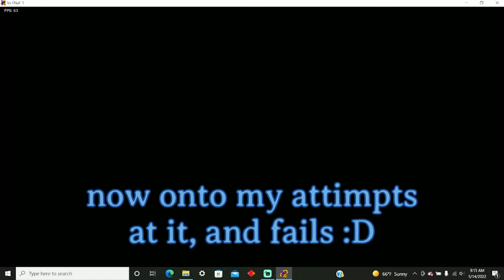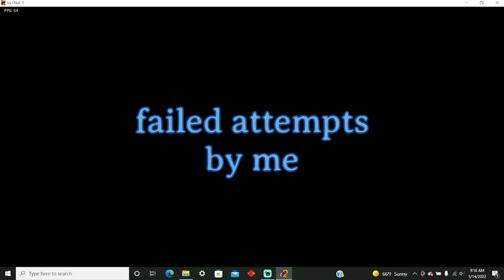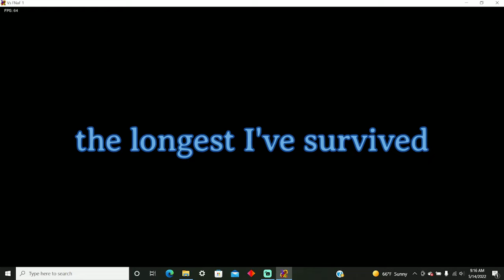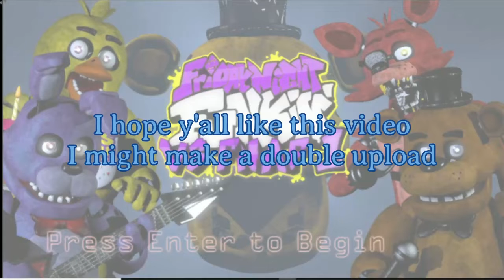FNF The Happiest Day (Roblox vs Original)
I just wanted to compare the Roblox video I've made with the original game turns out the original game is harder than I thought.